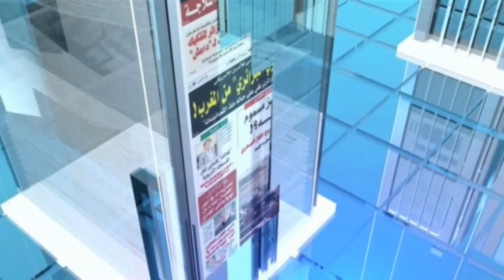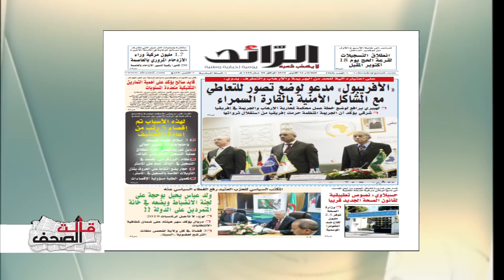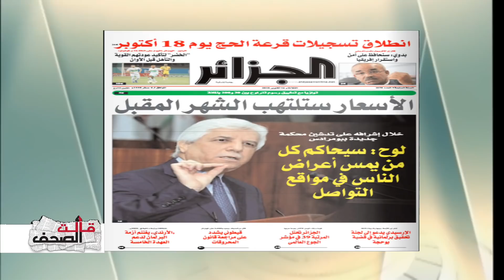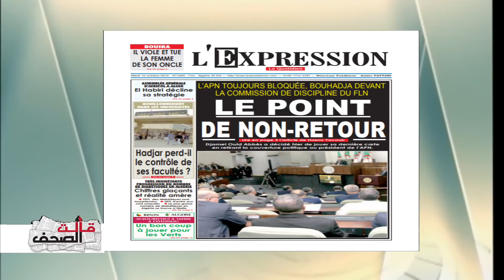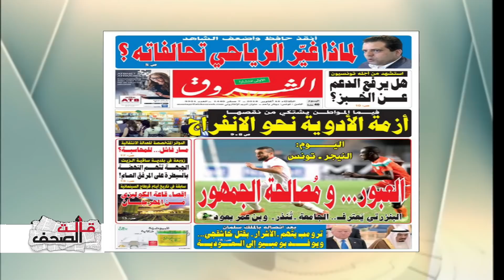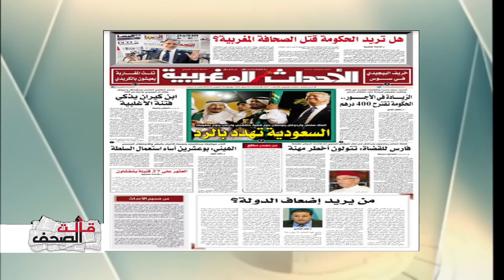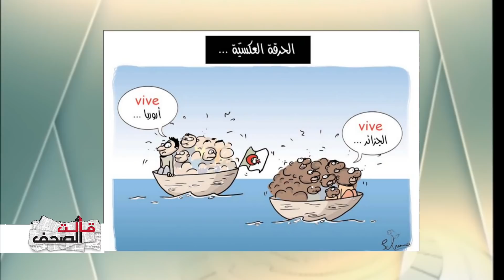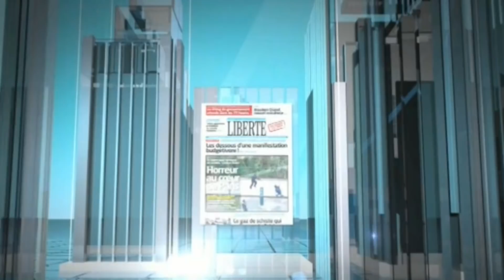أبرز عناوين الصحف مع البرلمانية سامية خمري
المقدمة : سمية طالب
الضيفة: سامية خمري  -  برلمانية عن حركة النهضة